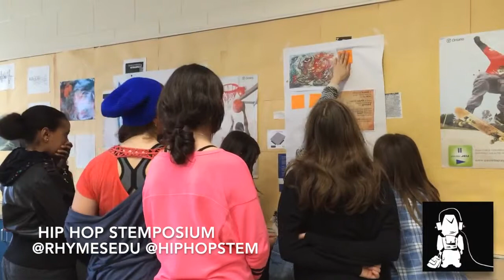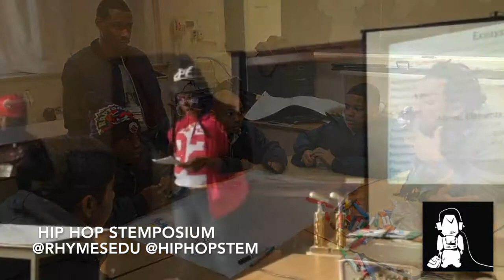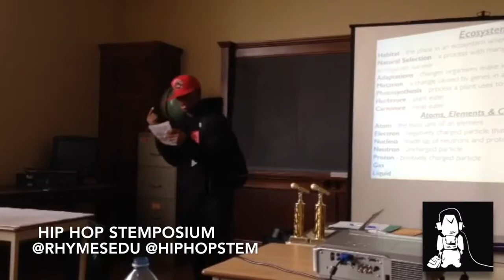Free Your Mind - Hip Hop STEMposium 2015